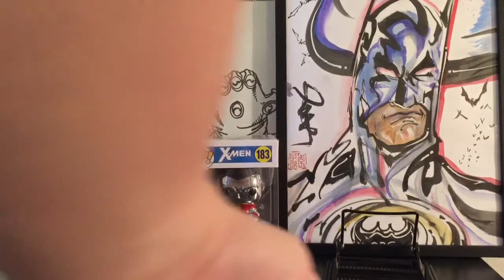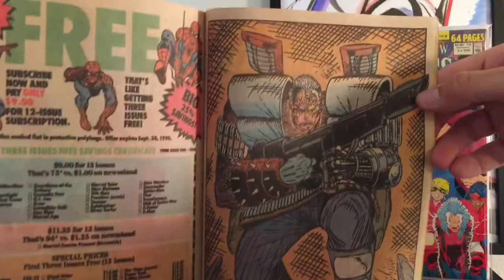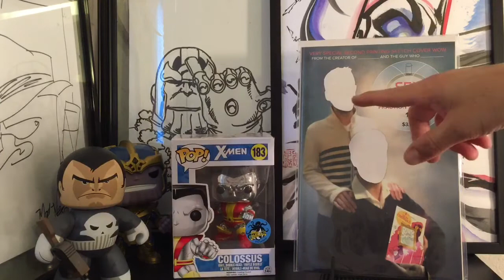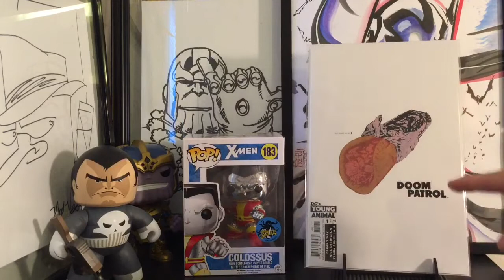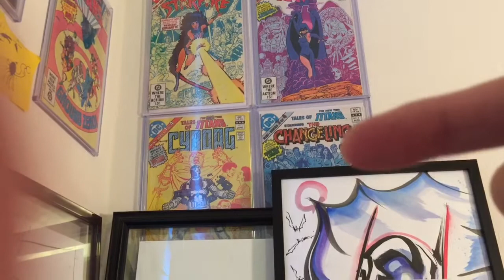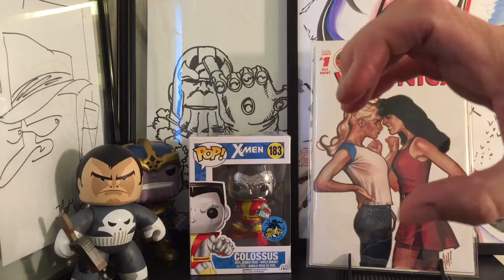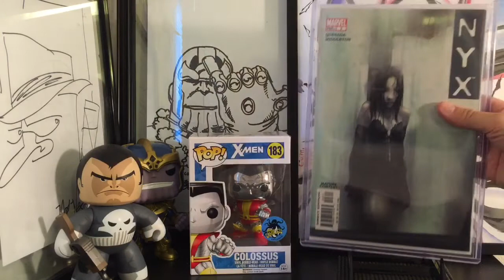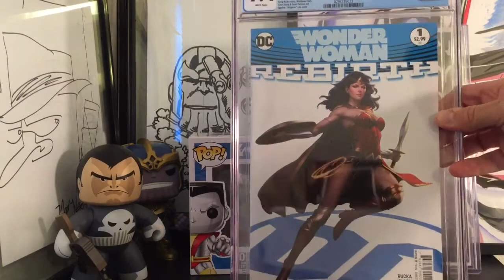Crazy Hawaii Toy expo comic haul of justice *HUGE KEY AND 250 sub contest update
Check this crazy haul I got for $150 with a major key book

people you need to sub to enter the contest ends this Tuesday night:

DRAHCIR comics and things

Leonard Hutchins

Seeking NM comics

Big l bo

Justin Byers

Spidercomics 7

64 page special

Jibautolycus

AFTA comics

Comic nerd 97

Eighty-eye samurai